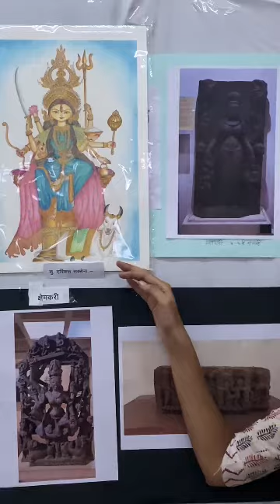बिडला संग्रहालय नवदुर्गा पर प्रदर्शनी गयी बिडला में बिरला आयोजन श्री# लोखडे जी का अदभुत प्रयोग